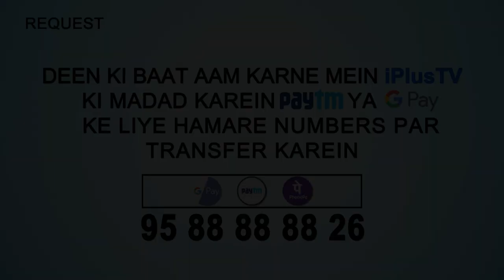Ghar Se Nikalte Waqt Ki Dua | 5 Minute Ka Madrasa 67 | Shaikh Arshad Hussain Mohammadi | iPlus TV